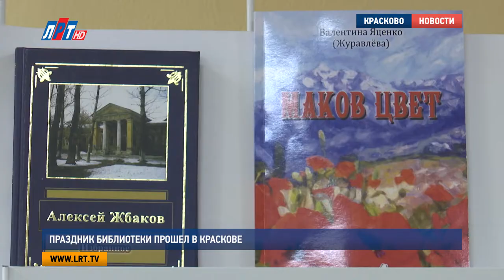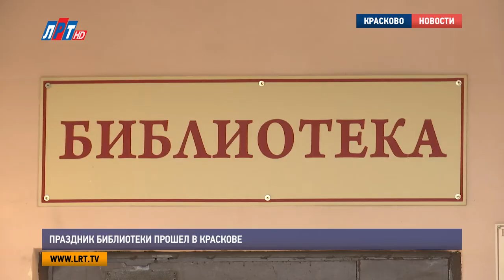Праздник библиотеки прошел в Краскове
О родном крае с любовью. В рамках празднования Дня городского округа Люберцы в Красковской центральной библиотеке состоялось очередное творческое мероприятие. Воспитанники детской школы искусств предоставили его гостям музыкальные подарки.

Такие концерты в Красковской библиотеке проходят накануне важных праздников. На этот раз сотрудники учреждения и воспитанники детской школы искусств «Гармония» посвятили его Дню городского округа Люберцы. Помимо музыкальных номеров гостям показали старинные фото родного поселка, а также предложили ознакомиться с выставкой, приуроченной к этому событию.

Тамара Трошина, директор МБУК «Красковская централизованная библиотечная система»:
"Оформлена выставка «О родном крае с любовью», где представлены книги наших красковских авторов, и рисунки, выполненные красковчанами. Для детей постоянно проводятся мероприятия, основная цель – привлечь к чтению, естественно".

В рамках праздника состоялось награждение самой читающей семьи. С начала 2017 года Ирина Костяева 14 раз посетила библиотеку  вместе с супругом и сыном. За это время они прочитали 151 книгу.

Ирина Костяева и Максим Морев, читатели библиотеки, Красково:
"Я разную люблю литературу. Люблю и классику, и современную прозу и стихи. Тебе больше нравятся бумажные носители или электронные? Бумажные, потому что, все-таки, хорошо держать книгу в руках, приятно листать страницы и этот особый запах".

Стоит отметить, что в центральной библиотеке более полутора тысяч активных читателей. Для каждого из них сотрудники учреждения разрабатывают специальные проекты. Например, для пенсионеров здесь проводят компьютерные курсы, а для школьников устраивают встречи с известными писателями.